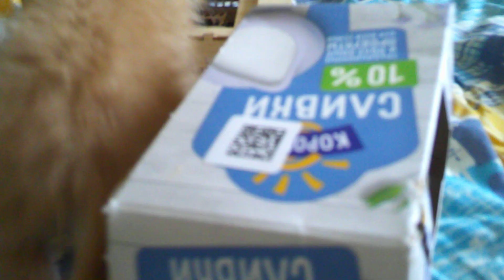Me and my kitten are playing hide and seek ❤🥰😸❤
I adapted this little kitten when she was 12 days old, she was very cute, and one of my friends gifted me, I did not asked where is her mother
I just liked her and took her as my first pet, she is so sweet.